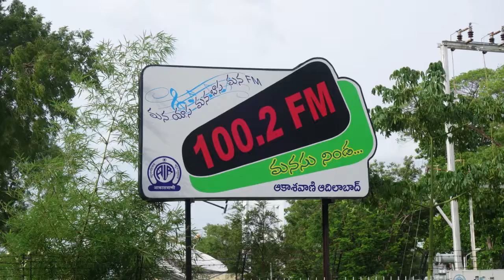“ఇంగిలీసు టిక్కుటక్కులు” 17వ భాగం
20 జనవరి 2018 శనివారం,‘ఆంగ్లంతో పదనిసలు’  శీర్షికన  ఉదయం 7.15 కు ‘అంబటాల్ల సంగతులు’ కార్యక్రమంలో ప్రసారమైన  లక్ష్మీరమ్య దేవరకొండ లఘు ప్రసంగం.

radio enlish, laxmi ramya devarakonda, enlishu tikku takkulu